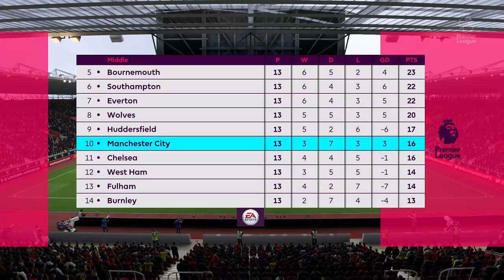Southampton vs Manchester United - Premier League (Season One)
Southampton are now back to their winners ways after victory at Fulham, but can they continue their success at home to Manchester United?